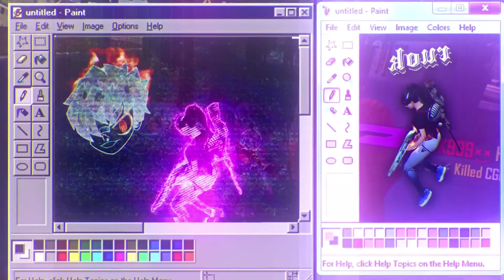ffws event calendar 2022 | free fire world Series event free rewards | free fire new event bangla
ffws event calendar 2022
free fire world Series event free rewards
free fire world Series event bangla
free fire world Series event bangladesh server
free fire world Series event bd server
ffws event calendar 2022 full details bangla
ffws event calendar 2022 full details bangladesh server
ffws event calendar 2022 full details bd server
Free fire today new redeem code in bd server
Free fire today new redeem code in bangladesh server
Bd server redeem code
Free fire bd server redeem code
Free fire 5 may new redeem code
Free fire 5 may new redeem code bd server
5 may new redeem code Bangladesh server
today new redeem code free fire
ajker redeem code free fire
ajker redeem code
fifa new redeem code
fifa today new redeem code
gaming subrata
icon paul
gamer arup
trkf gaming
B2K
Ngh Yt
BOOMGAMINGFF
Noyon Gamer
Trkf Gaming BD
Itz Kabbo
SK Sabir
sk Sabir boss ar Gaming set up
total gaming
desi gamers
badge 99
b2k
b2k free fire
raistar
gayen gaming
Lokesh gamer
as gaming
bnl
vincenzo
Nonstop Gaming
FreeFireVideo
Savage420
naim alom
Saad gaming
Oyo gaming
2fun gaming
Sra gaming
Bangla gamer
Bangla gaming
Bengali gaming
Holi event free fire 2022 bangladesh
Free fire holi event bangla
holi event free fire 2022 bengali
Free fire new event bangladesh server
Bangladesh holi event
holi event free fire 2022 bangla
free fire holi event bengali
Bangladesh server holi event
Gaming dinu 1m
Event not opening free fire
Event not opening in free fire
Ff new event bd server
Ff holi magic cube
Free fire holi event in magic cube
Ff new event not opening
Notun event
Booyah new event today
Fifa event
Fifa notun video
নতুন ইভেন্ট
Free fire dynamic duo problem
New event
Upcoming event
Free fire today new event problem
Free fire new event in bangali
Free fire notun event problem
Ffws event